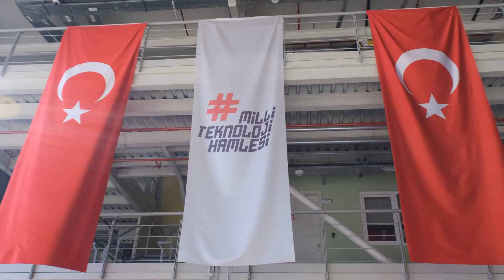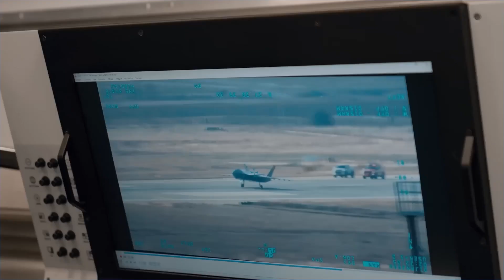Turkey's Launches New Unmanned Fighter Jet Kizilelma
Turkish defence firm Baykar said its first jet-powered unmanned aerial combat vehicle (UCAV) completed its maiden flight on Wednesday, as the company continues to gain popularity globally, most recently by helping Ukraine's army fight Russian forces.

Baykar released a video showing the Kizilelma (Golden Apple) UCAV taking off and then returning to an airbase which it said was in the northwestern Corlu province, 85 kilometers west of Istanbul.